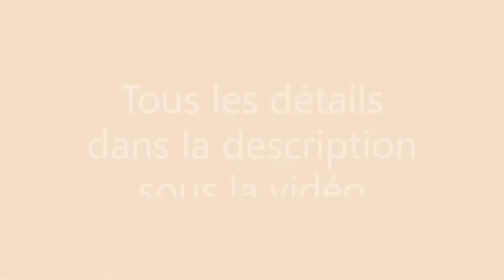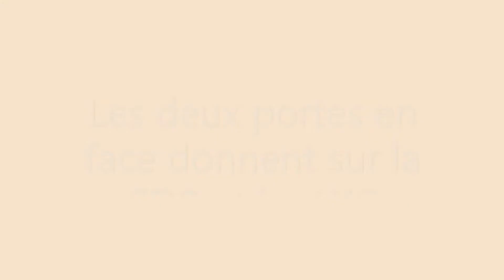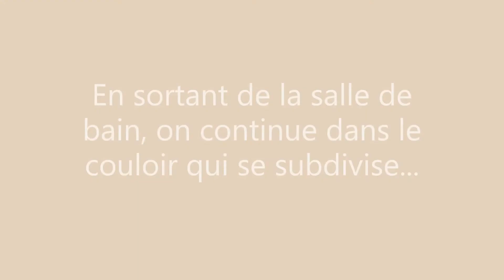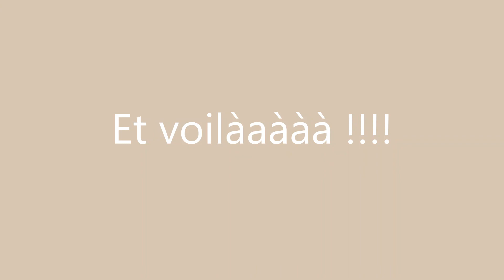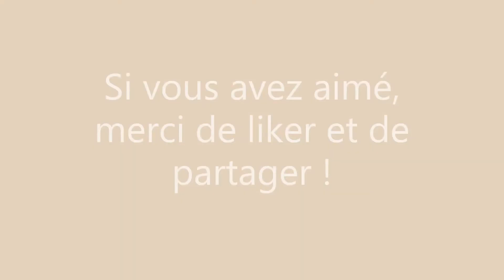MAISON VIRTUELLE de 85m2 CHARME ET FRAÎCHEUR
Une petite maison sympathique avec 3 chambres qui pourrait se trouver à la campagne, conçue avec pas mal d'espace en dépit de sa taille relativement modeste, de la clarté, un petit côté nature et une touche de romantisme ! Allez d'accord, j'avoue m'être inspirée d'un appartement que nous avons loué à Villages Nature Paris avec juste une chambre (hop ! placement produit !) et que nous avons bien apprécié. Du coup, j'ai pensé "et pourquoi pas partir de ce principe et l'améliorer pour en faire une habitation pour une petite famille " ? Et voilààààààà !
Bonne visite

DETAILS :
- 1 séjour salle à manger
- 1 cuisine ouverte
- 2 chambres + 1 petite chambre ou bureau
- 1 SDB complète
- 1 wc
- 1 buanderie

LOGICIEL DE CREATION : HomeByMe